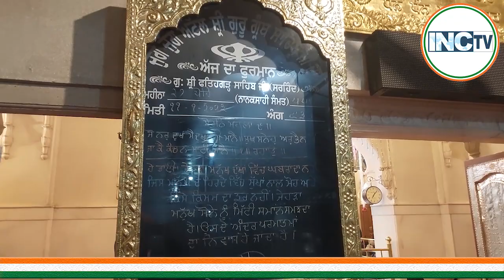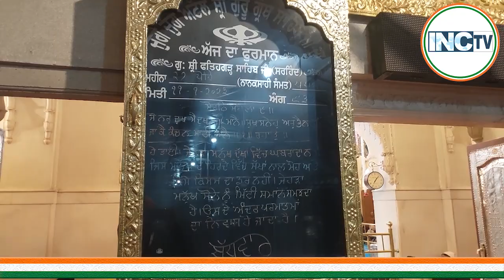Shri Rahul Gandhi भारत जोड़ो यात्रा शुरू करने से पहले श्री फतेहगढ़ साहिब माथा टेका- ग्राउंड रिपोर्ट